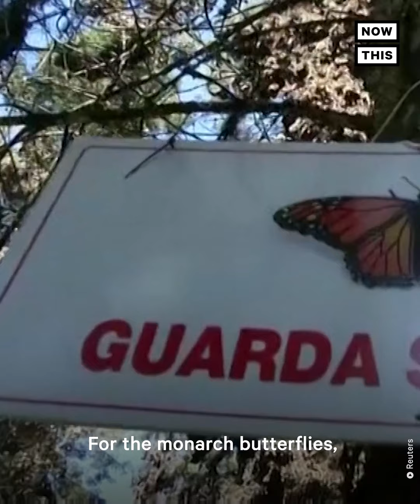Monarch Butterflies Travel 3,000+ Miles for Annual Migration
SOARIN’, FLYIN’🎶: Millions of monarch butterflies are migrating 3,000+ miles from Canada and the northeastern U.S. to Mexico to flee the cold.